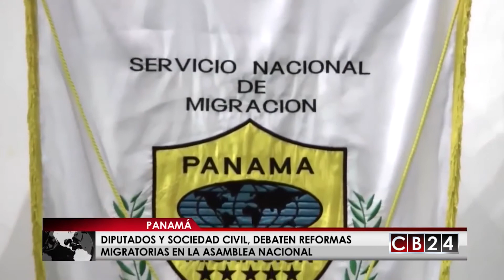Esto fue noticia en Centroamérica: Lo más destacado de la semana (2)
Llenos de felicidad y con una gran devoción los salvadoreños esperan  el día de la beatificación de Monseñor Óscar Arnulfo Romero.
El religioso que llevó un mensaje de paz y unión entre hermanos durante la convulsa situación de esa nación centroamericana en la última mitad del siglo XX es recordado por sus fieles como: “La voz de los sin voz”.
Además Costa Rica es el segundo país de América Latina con más cantidad de refugiados.  Colombianos, cubanos, venezolanos y nicaragüenses figuran entre las personas que han sido acogidos por esta nación centroamericana.
En esta edición conocemos sus historias  y debido  a los elevados números de homicidios,  en El Salvador decidieron implementar las llamadas “morgues móviles”. ¿Cómo funcionan estos particulares vehículos? Véalo en esta edición de Es Noticia Centroamérica con Ana Karina Villalba.

Redacción/CB24